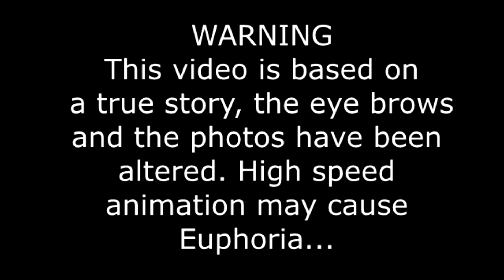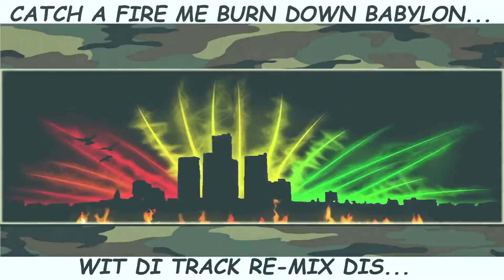Sound Surrender Animation Video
Mixtech / 6blocc Remix Feat. Dub Passenjah Animation Directed and edited by Amaurante Montez. Mixtech travels to L.A. to do a remix with Legendary Grand Master 6blocc and Smooth Operator Dub Passenjah.